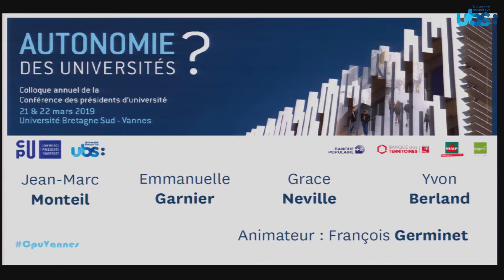Autonomie des universités ? Perspectives après 10 ans d'autonomie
Le colloque annuel de la Conférence des présidents d'université s'est déroulé les 21 et 22 mars à l'Université Bretagne Sud sur le thème de l'autonomie des universités.

Regards croisés : Perspectives après 10 ans d'autonomie.
Avec Jean-Marc Monteil, ancien directeur général de l'enseignement supérieur, ancien président d'université, ancien recteur-chancelier des universités, Emmanuelle Garnier, présidente de l'Université Toulouse Jean Jaurès, Yvon Berland, président d'Aix-Marseille Université, Grace Neville, ancienne vice-présidente University College Corck.
Animation : François Germinet, président de l'Université de Cergy-Pontoise.